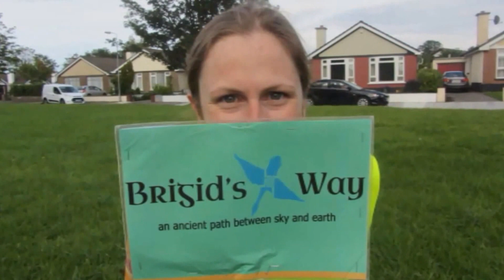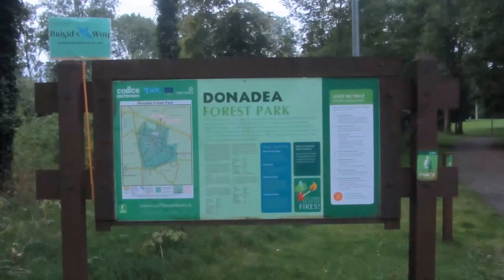Brigid`s Way Pilgrimage